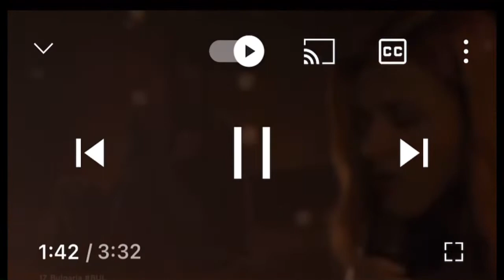Eurovision 2021 - My Final Top 10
My personal top 10 from the Eurovision Song Contest 2021 Final